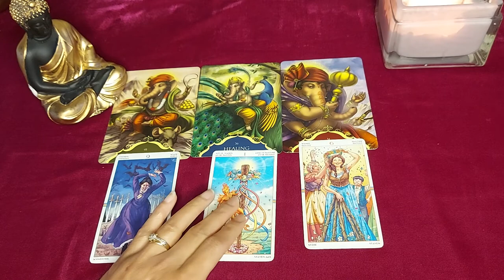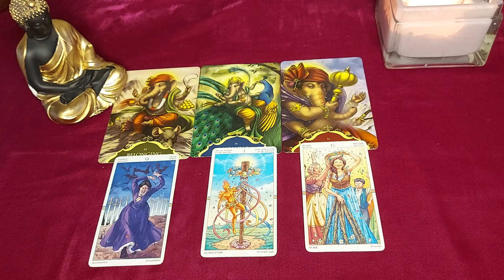✨ Ganesha's Blessings Coming 🪔♾️🔱@TheHighPriestess1111